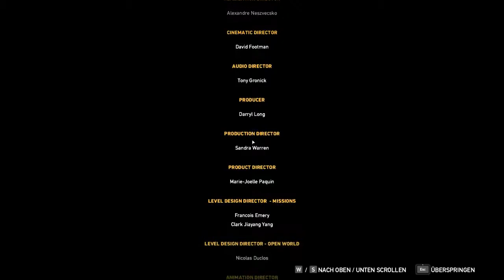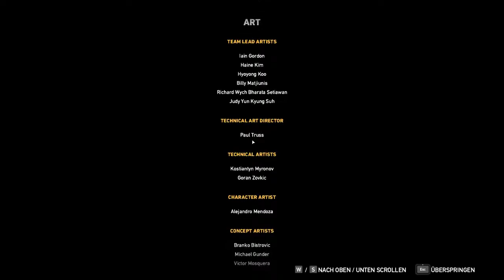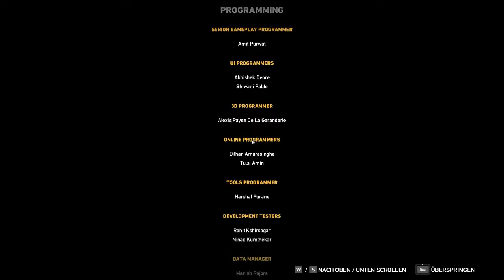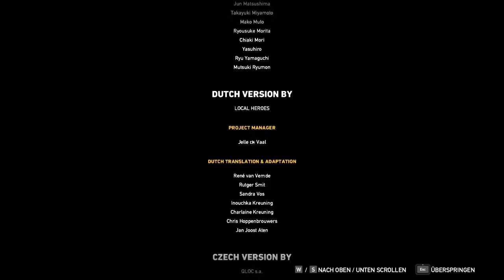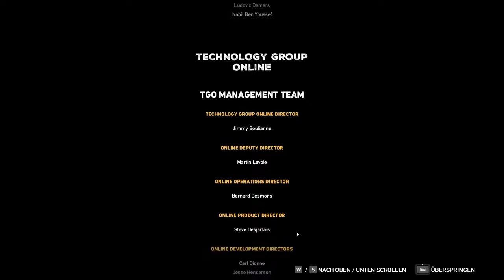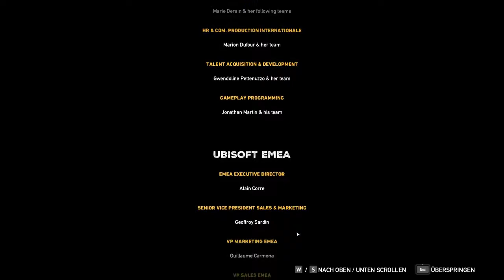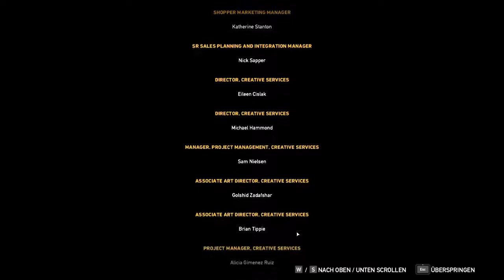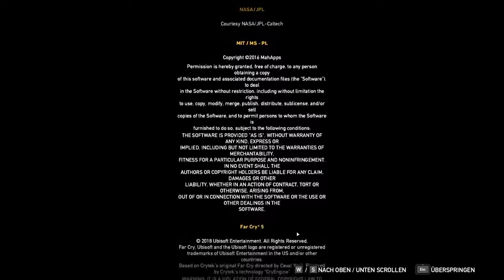How to finish Far Cry 5 in 5 Minutes / Alternative Ending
In diesem Video zeige ich Euch, wie Ihr in Far Cry 5 innerhalb von 5 Minuten Ingame zu den Credits kommt. Vielen Dank an an das gesamte Team, dass ihr uns eine so schöne Spiellwelt erschaffen habt.

Ich habe mich dazuentschieden im Vorfeld allen Beteiligten zu Danken.
Danke an alle Beteiligten im Vorraus und nicht erst am Ende in 30 Stunden :D
Wenn euch die Credits zu lang sind, über 1 Stunde ist wirklich lang, dann springt zu Dort kommentiere ich noch ein paar Dinge zum Video.

Führe den Widerstand gegen eine fanatische Sekte in einer US-amerikanischen Kleinstadt an, in der Freiheit, Schusswaffen und das „Project at Eden’s Gate“ wichtiger sind als alles andere.

Publisher: Ubisoft
Entwickler: Ubisoft Reflections, Ubisoft Ukraine, Ubisoft Montreal, Ubisoft Shanghai, Ubisoft Toronto